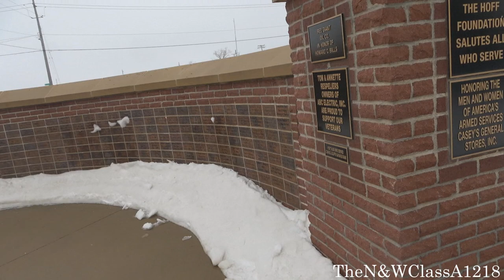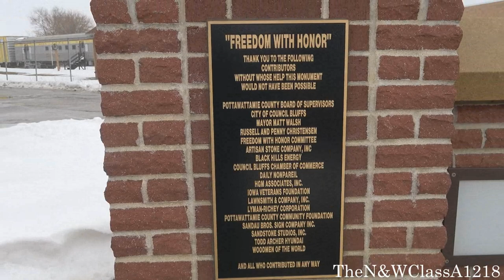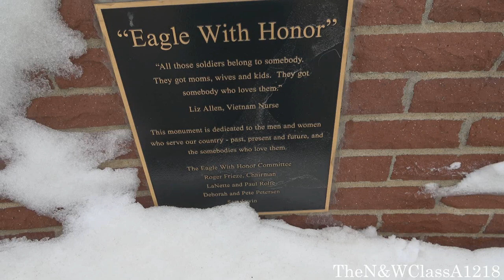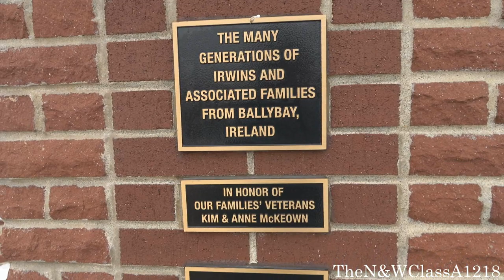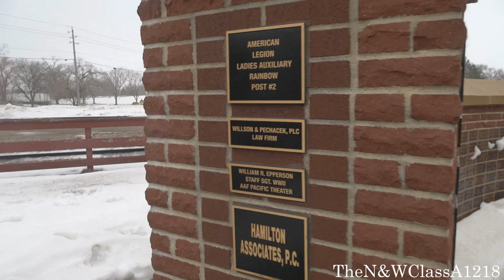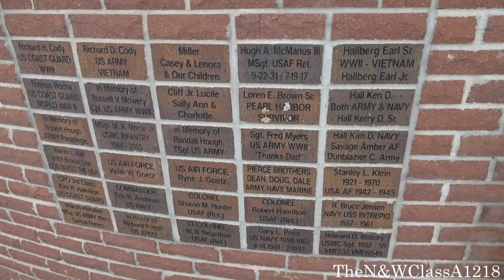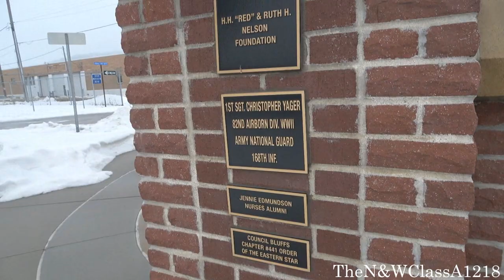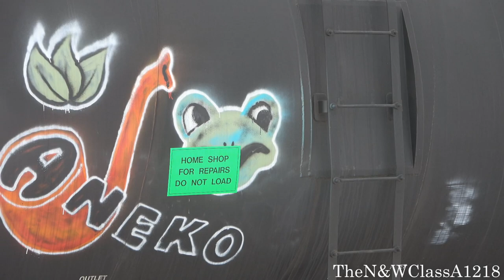Railfanning Council Bluffs, IA (feat. UP 814, IAIS action, and BARX GP7U) 1-24-24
That day, I went to the Railwest Railroad Museum in Council Bluffs, IA. Even though the museum itself is closed on weekdays, I still wanted to see UP 814, CB&Q 915, and IPL 45 tonner 5700 on the outside. Also caught a couple of IAIS trains there in the process. Enjoy!

(0:00): Passing BARX (Bartlett Grain) GP7R #4331 (ex-CNW #4331/GP7 #1529) on the way there.

(0:42): Passing over the museum on S. Expressway Street.

(1:42): Almost there. In the distance, we see a pair of IAIS GP38-2s switching. We'll get to that later.

(2:10): Looking at the museum's collection from the outside. This includes UP FEF-1 4-8-4 #814, CB&Q K-4 4-6-0 #915, Iowa Power & Light Plymouth 45-tonner #5700, Rock Island Bay Window Caboose #17130, a CB&Q caboose (tarped), UP RPO car #5908, a UP boxcar, and the CB&Q Omaha lounge car. Too bad we couldn't actually go inside for a better view.

(8:12): Looking at the railyard next to the museum. We find KCS AC4400CW #4620 and KCS ES44AC #4876 sitting alone with a DME hopper, a IAIS manifest waiting to head out, and the IAIS yard job.

(9:04): A look at the outside of the museum building. This structure formerly served as a railroad station for the Rock Island as well as the Milwaukee Road. You can also see some flagpoles, all at full staff. I wonder if Mario could slide down one of these and clear the course if Princess Peach was at this museum.

(9:10): Some more scouting around.

(10:39): Walking around the Veteran's Memorial Plaza laid outside the depot in brick. There were plaques honoring various veterans who served in every branch of the military.

(16:21): The IAIS yard job still doing its thing.

(16:54): A few second clip looking directly at CB&Q #915.

(17:15): The IAIS yard job with the two GP38-2s has now become a local and is starting on out of the yard. The IAIS freight also begins to briefly move. However, both trains stopped, with one of the conductors moving out to throw a switch.

(22:15): Soon, the IAIS local conductor climbs back onboard and the local is underway! The best part was when the train blew its horn for the crossing. That RS3L is beautiful, I could listen to it all day! And now we've got a train race! The IAIS manifest also moves over the crossing and by the museum building with two GEVOs. The local ultimately won the race when the IAIS manifest came to a stop. As it turns out, he isn't done building his train...

IAIS local
GP38-2 #707 (ex-EMDX #777/Conrail/PC #7972)
GP38-2 #715 (ex-EMDX #813/UP #449/Conrail/PC #8013)

IAIS manifest
ES44AC #502
ES44AC #508

(30:24): Another walk around the museum's premises while the IAIS freight keeps doing its back and forth switching movements. You can also see that one of the tank cars on the train has a sticker on it indicating that it's heading to its home shop for repairs and is not to be loaded.

(38:55): The IAIS manifest is still shoving back and forth. In this time, my Uber driver arrives to take me back to the truck stop. I still had some miles to cover, and I already got what I wanted here. The main purpose of this visit was to see UP #814 and the other museum engines, and I got two IAIS trains as a bonus.

(49:00): Passing the BARX GP7U again on the way back.

(51:08): The usual slideshow recapping my outing.

Sabaton: Red Baron